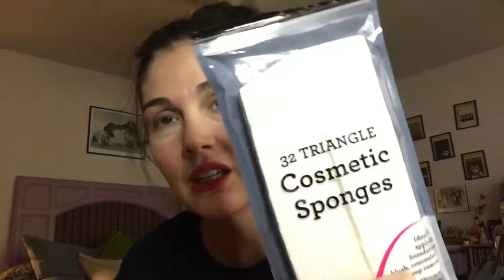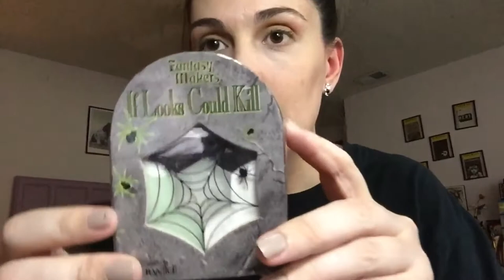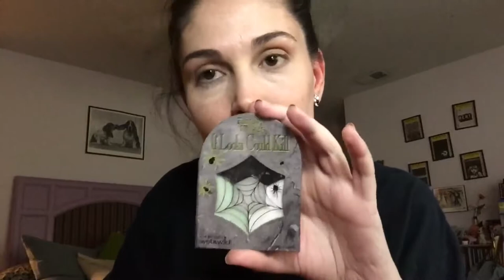How To become a TROLL.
Makeup is a way for me to express myself and how I feel. To me it is a form of art. Makeup is an anxiety reliever for me. I hope y'all enjoyed this video!!!  Tell ur family, friends and co-workers!

•Crisis Text Line at 741-741.

Please consider donating your social media data for suicide prevention research at OurDataHelps.org

👻kittycat2279